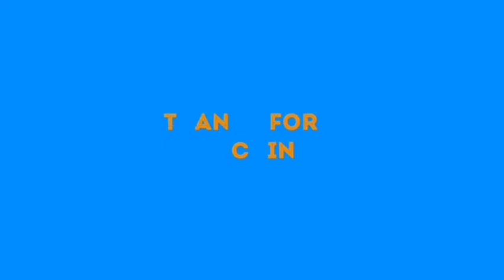BREAKING: SENATE GAVE ACC£L£RAT£D APPRØVAL TO BUHARI'S R£QU£ST TO REAISE A LØAN OF N 850 BN